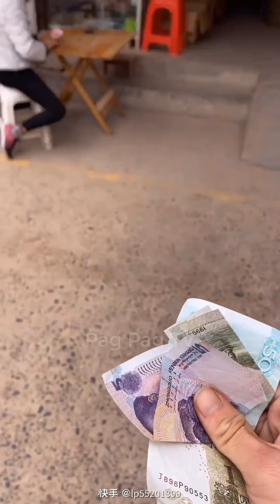Đồ ăn nướng trên đá #20 • Nấu ăn với 1 đồng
Grilled stone cooking, nấu ăn với 1 đồng, nấu ăn trên đá
tiktok china